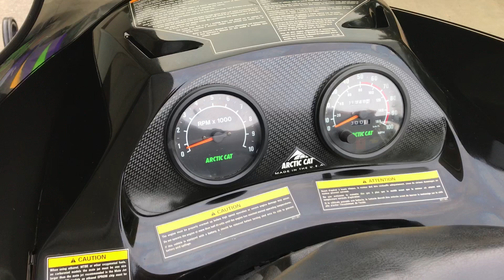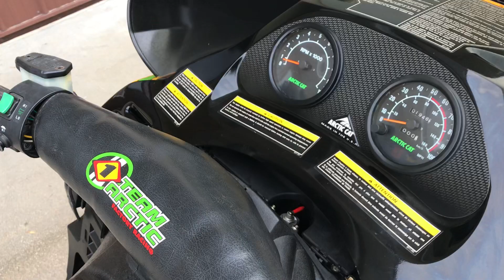1999 Arctic Cat Thundercat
We recently acquired this 1999 Arctic Cat Thundercat 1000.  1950 miles.  It's a very nice original snowmobile.